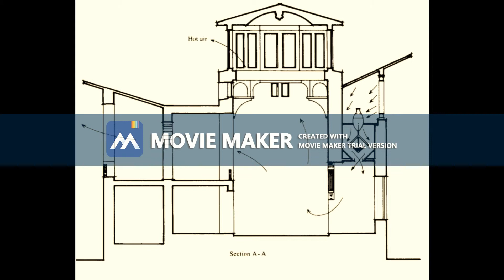Made by:MovieZilla at 2019/06/04 10:13:30.